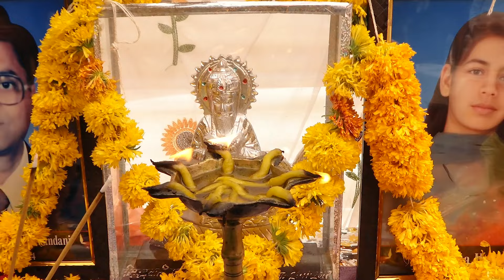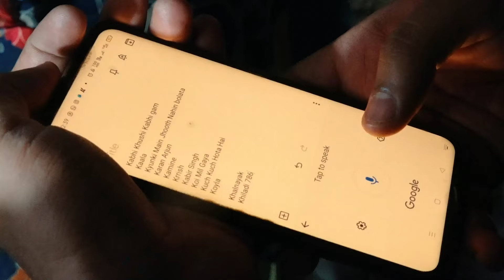FRIENDS 2007 BATCH REUNION - R S ADARSH HIGH SCHOOL - GOPI PHOTO STUDIO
2007 BATCH REUNION - R S ADARSH HIGH SCHOOL - GOPI PHOTO STUDIO